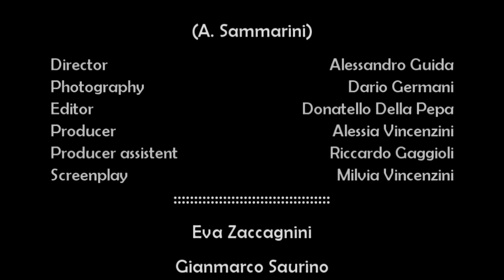SWEET EMBRACE (The Tree Gees) - A Bee Gees style song (special guest Gianmarco Saurino)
Music & Lyrics written by Alex Sammarini - BUY Tree Gees album OTHER SONGS AP HISTORY: From a couple of months on the net is running the video of a song titled Sweet Embrace, of which is not declared nor the author nor the interpreter, but that would seem to be an unreleased original of the legendary Bee Gees. It's a song by the atmosphere very similar to "How deep is your love" and around whose provenance the Bee Gees fans around the world are creating a media fuss with forums and discussions on the social networks. Ok, even if this is not a Bee Gees song, if so many people have discussed about it, it's probably because it is a really nice song. What do you think about?

● Director: Alessandro Guida
● Photography: Dario Germani
● Editor: Donatello Della Pepa
● Producer: Alessia Vincenzini
● Producer Assistant: Riccardo Gaggioli
● ScreenPlay: Milvia Vincenzini

Thanks to Clara Zaccagnini & Gianmarco Saurino
Special Thanks to Gianluca Miconi